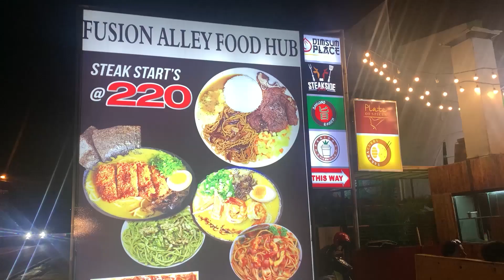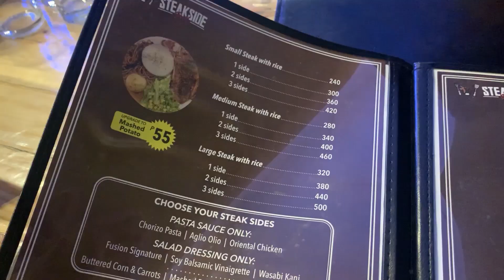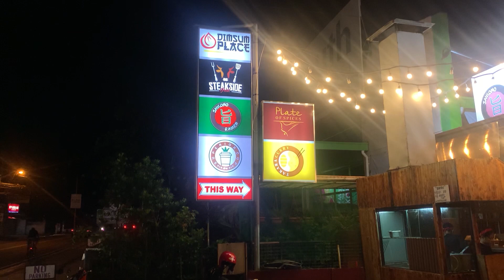Fusion Alley Food Hub 🍽 | Indian + American + Japanese Food ✨